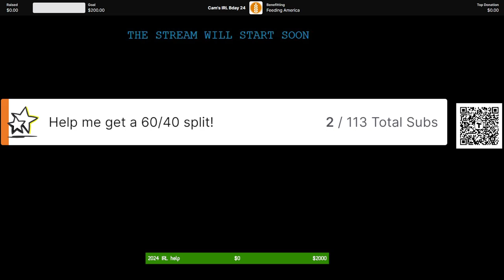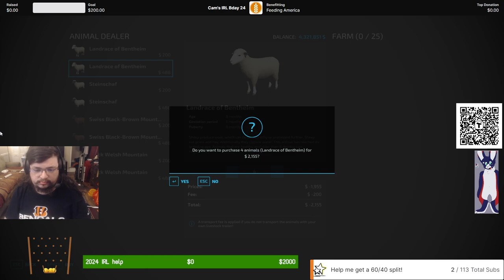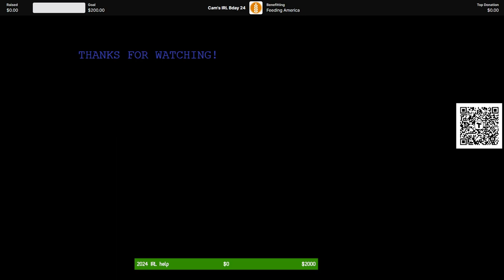Tractor Tuesdays 2024 Week 2 !Tip